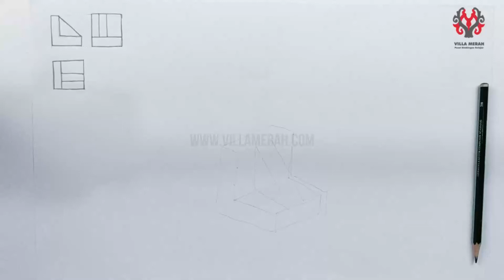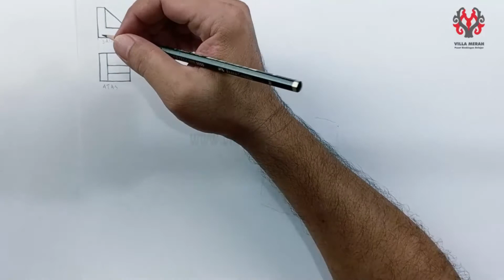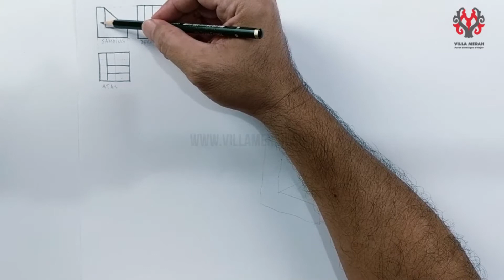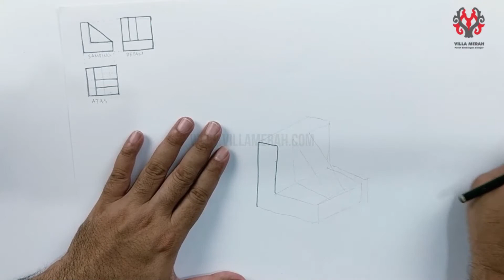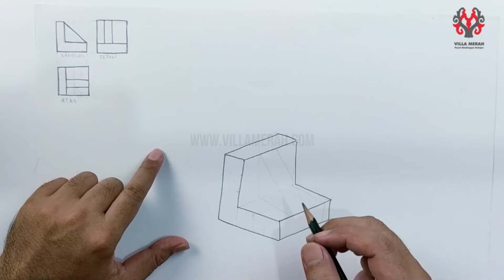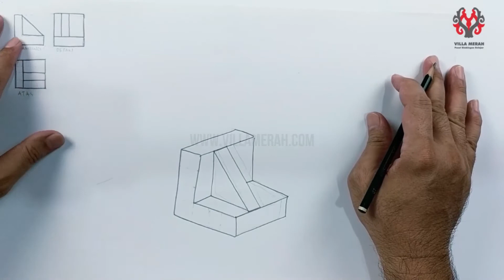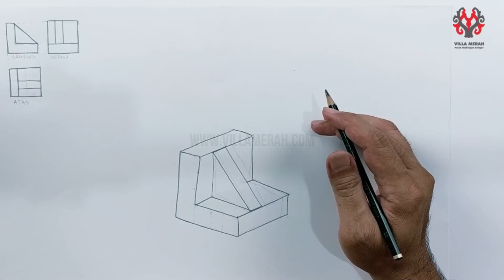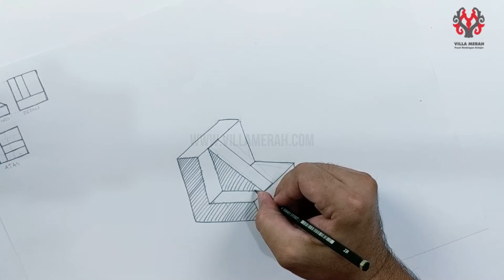TUTORIAL GAMBAR : ISOMETRI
Bimbel Gambar Villa Merah adalah Bimbingan belajar pertama dan terbaik di Indonesia Sejak 1968.
Lebih dari ratusan siswa / i kami diterima di PTN FSRD dan Arsitektur Terbaik di Indonesia